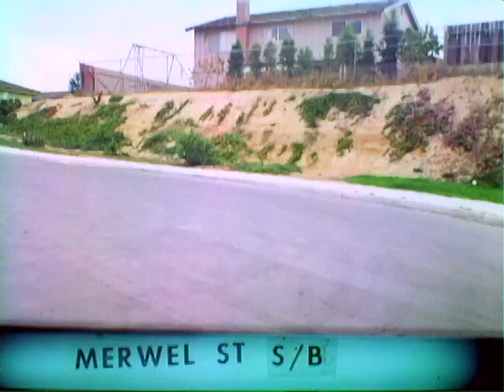Merwel St SB